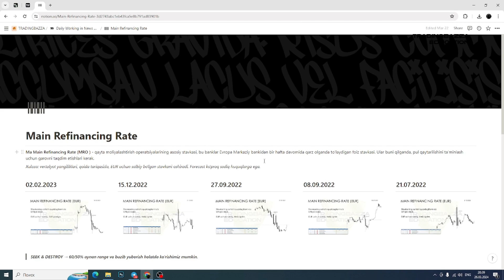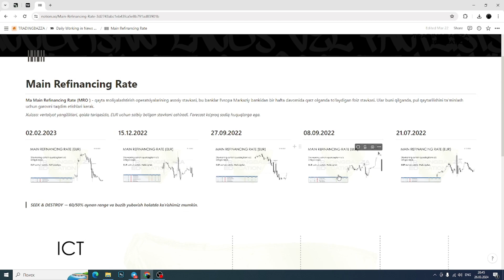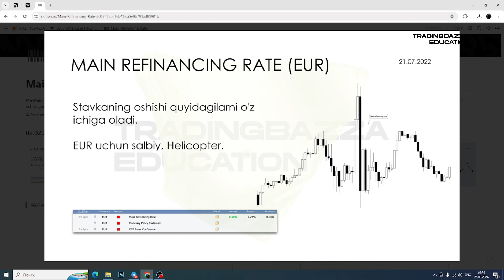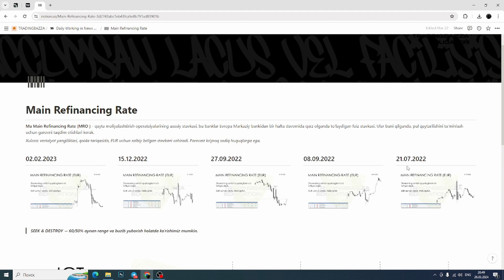Main Refinancing Rate (MRR) | Kontekst va foyiz ko'rsatkichlar | TRADINGBAZZA EDUCATION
GM. Ushbu "ALL ABOUT NEWS DAYS" video material darslik orqali siz nafaqat  kontekst umumiy foyiz stavkalari va hokazo bilimlarga ega bo'lishingiz va marketga qanday ta'sir o'tkazishi haqida ma'lumotga ega bo'lishingiz mumkin. Qolgani video davomida ko'rib va bilib oling.

Savollar yoki takliflaringizni izohda yozib qoldiring, biz albatta inobatka olamiz!